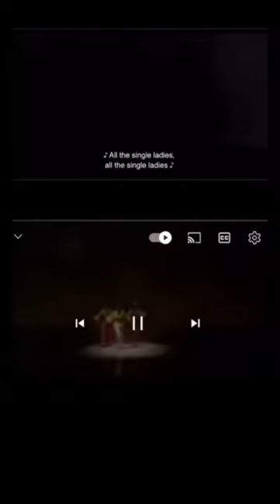Single Ladies 60s Inspiration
I created this old school vs new school valentines dance tribute for All the beautiful Single Ladies! I absolutely love both choreography but beyonce interpretation of fosses #1969 choreography is Iconic . Admiring both dances side by side made my vday …. This was me doing the Single Ladies routine in 2008 verses me trying to do it now! 🤣 selfloveisthebestlove 💕